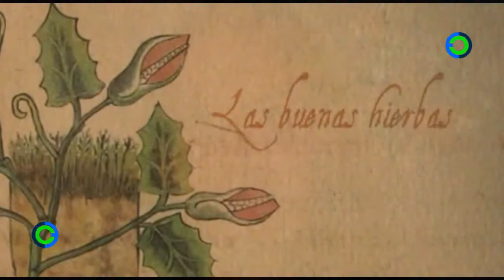María Novaro presenta su película "Las buenas hierbas"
La cinta de María Novaro se estrena este fin de semana en diez salas de México. El largometraje ganó ocho premios en el Festival Internacional de Cine de Guadalajara 2010. Aquí la entrevista con la directora y con Úrsula Pruneda, actriz principal, además de avances del largometraje